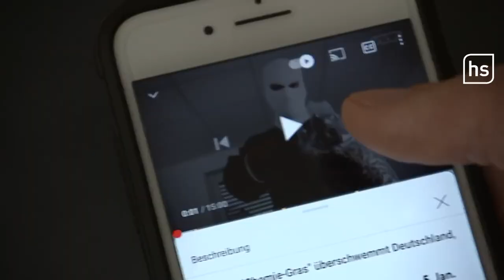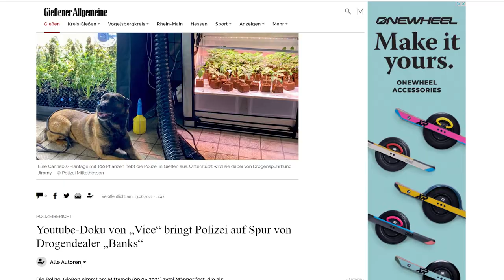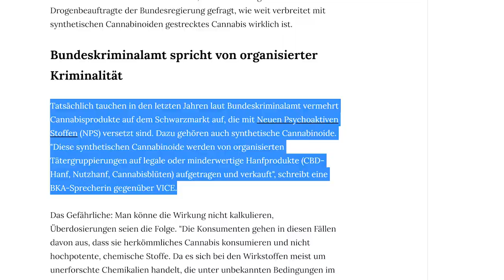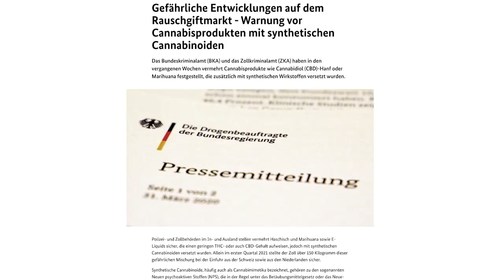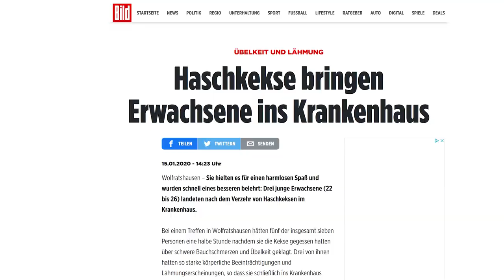Whistle Blower "Banks" über seine Verhaftung, gestrecktes Gras, Vice Interview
Mein interaktives Trip-Buch auf Amazon bestellen:

25 Euro Gratis Reiseguthaben, wenn ihr euch über meinen Ref-Link bei Airbnb eine Reise für über 65 Euro bucht:

BTC-Spenden an:
1KKhYPt1LTSJe4DYzuZNYuEmwbJo8cfDRA